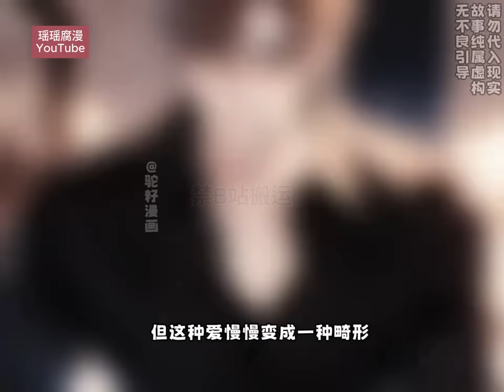《末世后我成了疯批alpha们的安抚剂》男人本是军校第一的顶级alpha，却一朝分化成最弱小的omega，并且还被爆出假少爷的身份#二次元